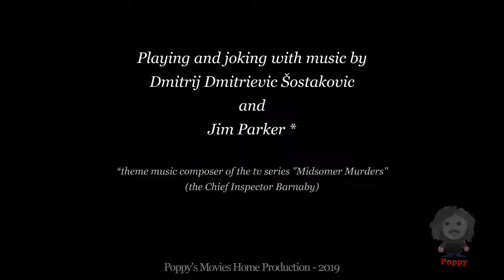Second Waltz (D. Shostakovich) arranged and performed by Maurizio "Poppy" Parodi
Da tempo, per realizzare un mio "arrangiamento", mi era venuta l'idea di tentare di usare il Theremin (lo strumento elettronico, precursore del Moog, inventato nel 1919 dal russo Leon Termen o Theremin), che caratterizza la sigla de' "L'Ispettore Barnaby" (della serie Midsomer murder).
Il mio proposito fu fin da subito quello di "inquinare", assai limitatamente, una delle musiche che più apprezzo, ossia il Valzer n. 2 (dalla Suite per Orchestra Jazz, n2) del compositore/politico russo Dimitri Shostakovich.
Quel brano meraviglioso me lo fece conoscere una cara amica di mia madre e da allora iniziai ad apprezzarlo sempre più, soprattutto nelle esecuzioni dell'Orchestra Johan Strauss di André Rieu!
Il filmato che ho associato a questa mia nuova "fatica", è forse un po' banale ma, allo stesso tempo, mi pare che sia divertente; l'ho ricavato da un lungo "movie", oggi di pubblico dominio, risalente a qualche anno fa. Evidentemente non ho usato un vero Theremin, ma un VSTi free che si chiama Super Spook.

Buon divertimento.
Maurizio “Poppy” Parodi

For a while I've been thinking about making a my own "arrangement" using Theremin (an electronic instrument, precursor of the Moog, invented in 1919 by Leon Termen or Theremin, from Russia) that features the theme music of "the chief inspector Barnaby" (of Midsomer Murders tv series).
My aim was, from the very beginning, to "contaminate" just a little bit one of the musical pieces I appreciate more, which is Waltz n. 2 (from Suite for Jazz Orchestra No. 2) of the Russian composer/politician Dmitri Shostakovich.
I knew this wonderful composition thanks to a dear friend of my mother. Since then I started to appreciate it more and more, especially in the performances of the Johan Strauss Orchestra directed by André Rieu!
The video I realised for this new "effort" maybe is a bit banal but, at the same time, I think it is funny; I took it from a long "movie" of some years ago that today is public domain. Obviously this is not a true Theremin, but a VSTi free called Super Spook.

Maurizio “Poppy” Parodi